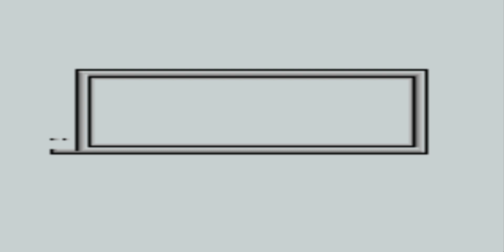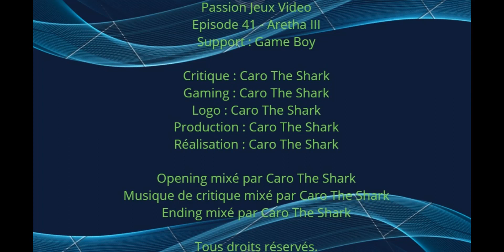Episode 41 - Aretha III sur Game Boy en VF.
Coucou les Sharkies ! Aujourd'hui, critique et let's play du dernier épisode de cette saison 01 de Passion Jeux Vidéo. Je vous retrouve vendredi pour mes vacances, j'espère que vous apprécierez. Bon jeu les Sharkies !